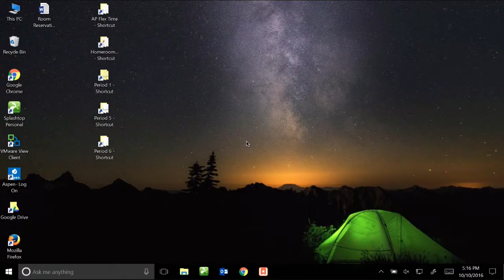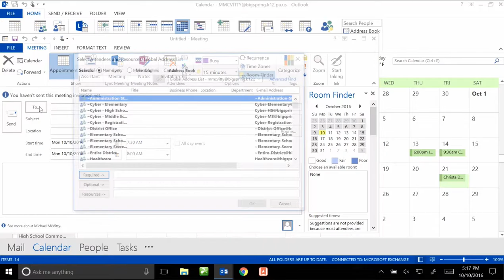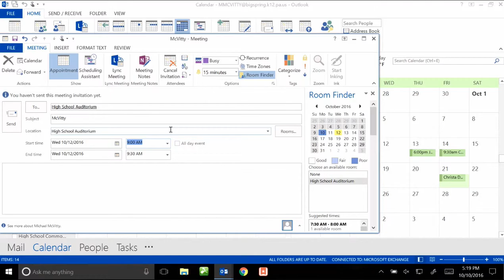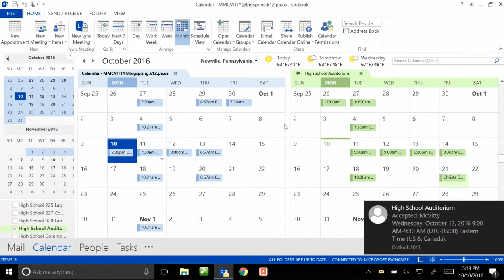Outlook Room sign out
Directions for using Microsoft Outlook to reserve a room at the High School.